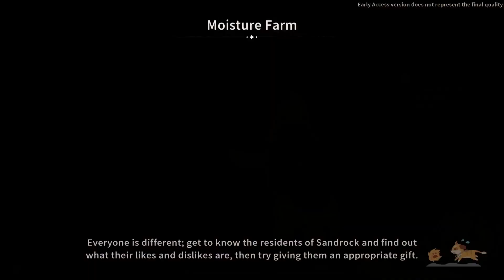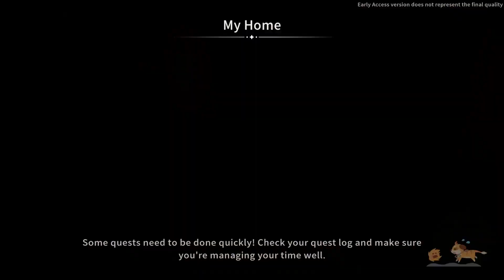Let's Play My Time At Sandrock - Episode 84 (Early Access)